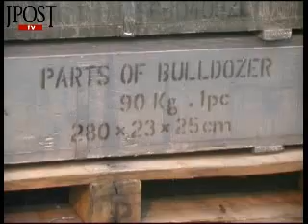Jpost Video: Munitions ship from Iran caught by Israeli navy.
In what the Israel Defense Force is describing as a routine patrol by navy seals, over 100 tons of munitions were captured and unloaded at the port of Ashdod. The munitions were reported by IDF to have been heading from Iran to hizbulla via Syria.